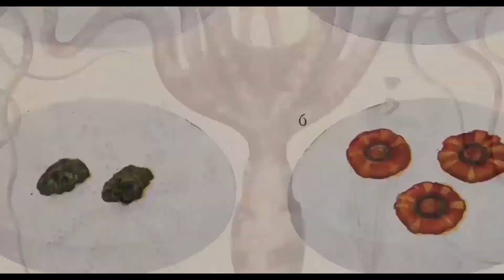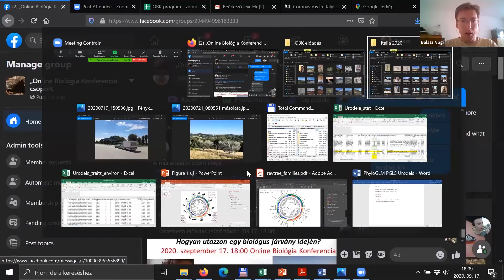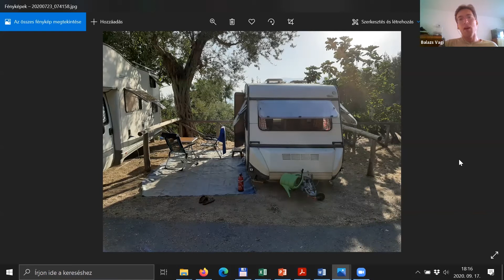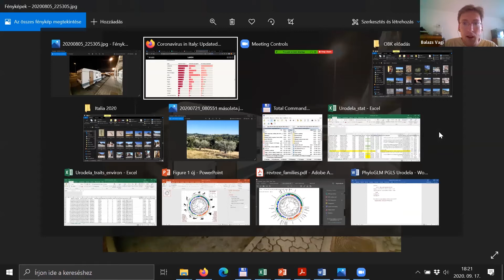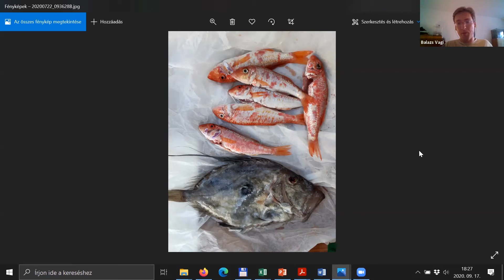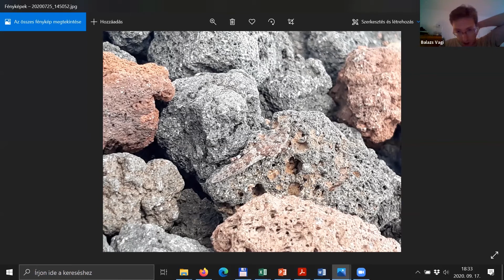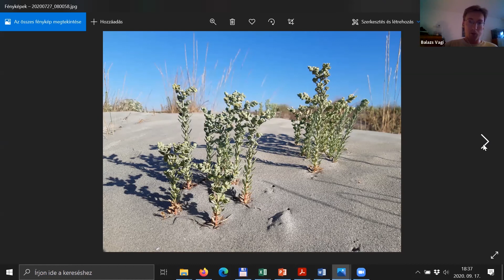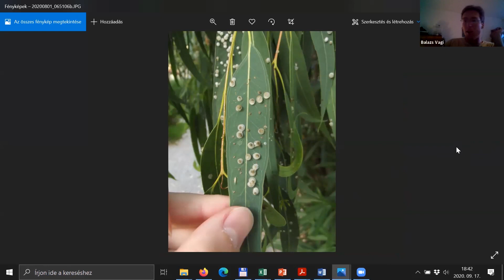Hogyan utazzon egy biológus járvány idején? 2/1